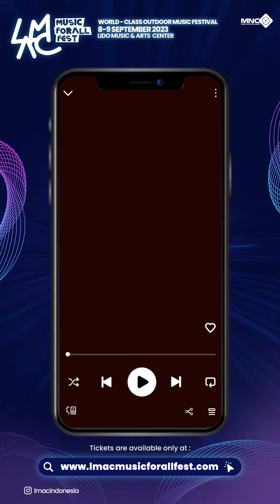PLAYLIST MAHALINI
"Mylinz, mana nih lagu yang kamu tunggu banget dinyanyiin @mahaliniraharja di LMACMUSICFORALLFEST? 🤩

Yuk request di kolom komentar 😆

Jangan lupa juga untuk beli tiketnya di lmacmusicforallfest.com , biar ga ketinggalan penampilan spesial dari Mahalini 🤗

Follow us @lmacindonesia to keep updated 🙌🏻